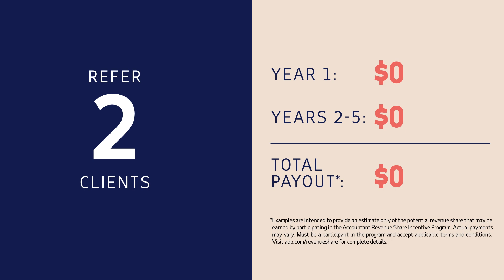Earn Revenue for Payroll with ADP's Accountant Revenue Share Program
The ADP® Accountant Revenue Share Program rewards accounting and bookkeeping practices up to 75% revenue share for referring eligible ADP solutions to their clients for payroll, HR, benefits, tax credits and more.